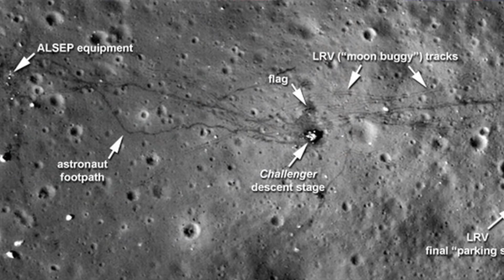Chang'e 4 - Chinas Mondsonde landet auf Rückseite vom Mond! Clixoom Science & Fiction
Eine Echte Mondpremiere! Die Chinesische Mondsonde Chang'e 4 will als erste Sonde überhaupt auf der Rückseite des Mondes landen! Um die dunklen Seite vom Mond  ranken sich einige Verschwörungstheorien um Städte, Wälder oder sogar Hitlers verbleib! Wir sind gespannt was Chinas dort wirklich entdecken wird!